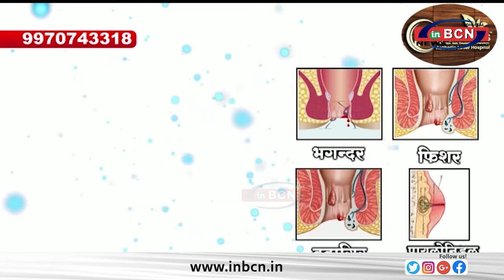शराब पिने के लिए पैसे कम पड़े तो युवको ने की लूटपाट.....INBCN NEWS